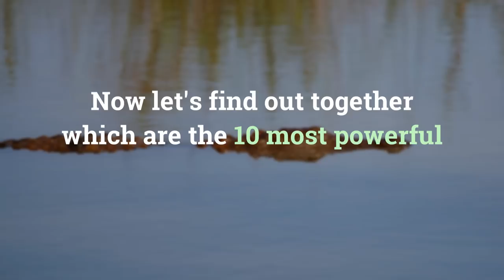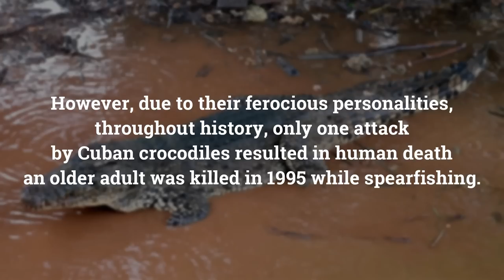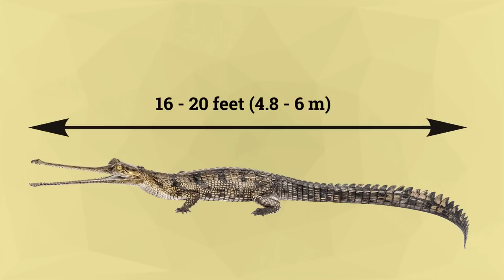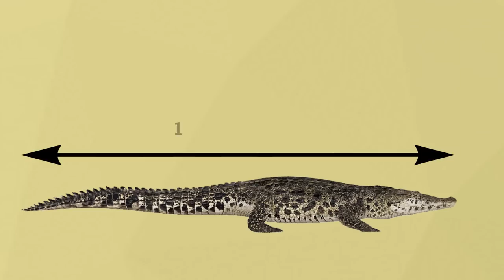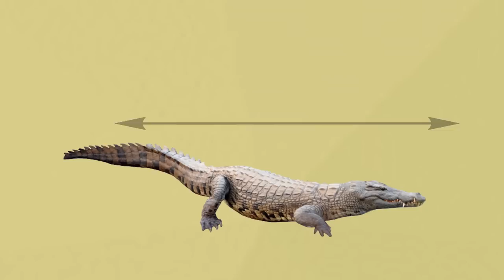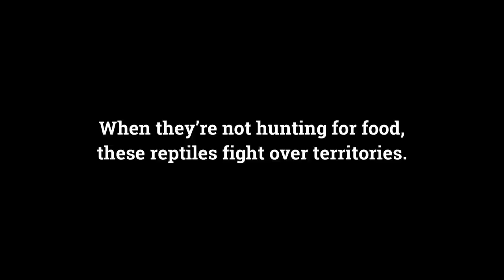10 Most Powerful Crocodilians In The World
10 Most Powerful Crocodilians In The World

Crocodilians are large carnivorous reptiles that are among the most lethal hunters on the planet. Their attack skills, bite force, and size places them as apex predators in every habitat they inhabit.  So, if you want to find which are the most powerful crocodiles on the planet, watch the video!